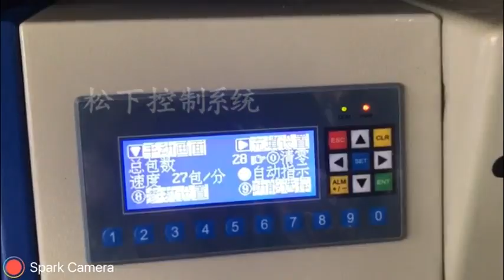Counting packaging machine Automatic packaging machine